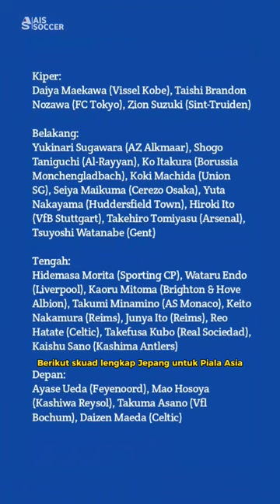Jepang Umumkan Skuad Untuk Piala Asia, Dominan Abroad